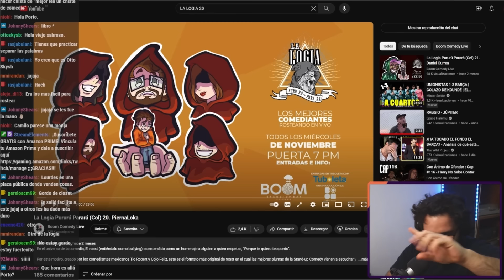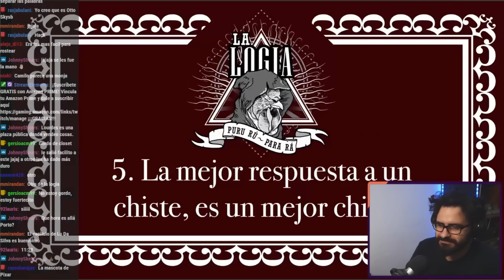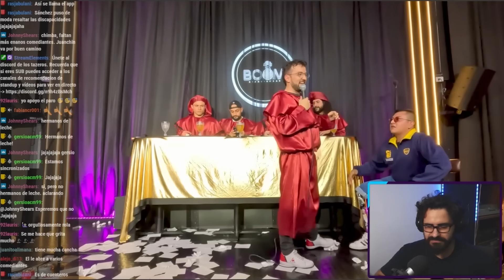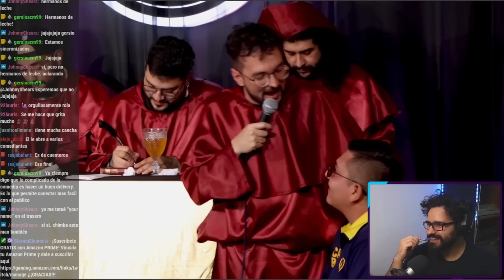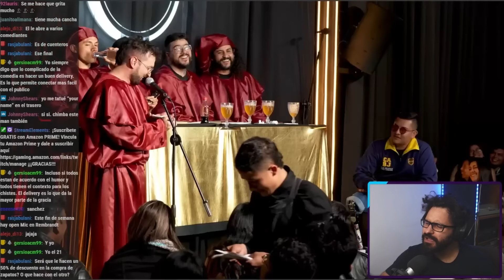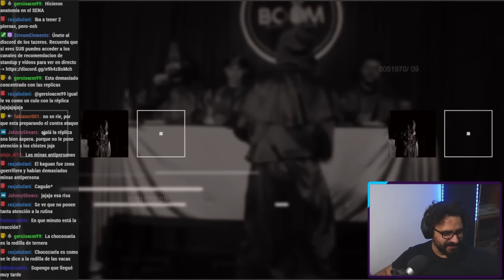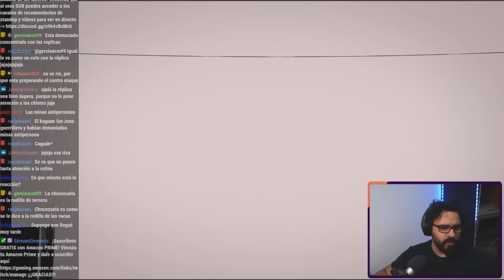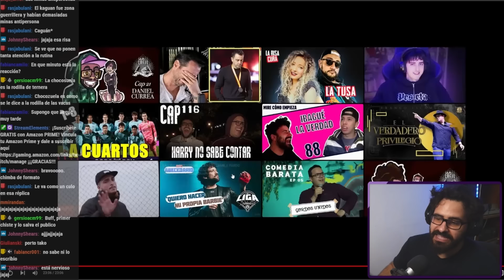Reaccionando LA LOGIA con PIERNA LOKA en DIRECTO 🤣 COMEDIA DE COLOMBIA - Capítulo 20